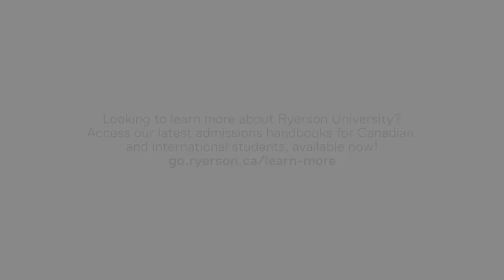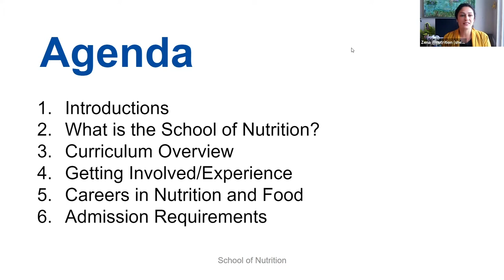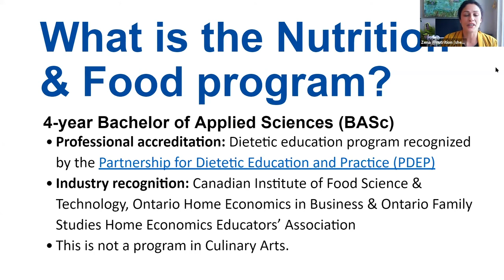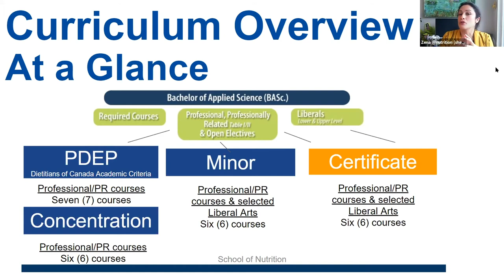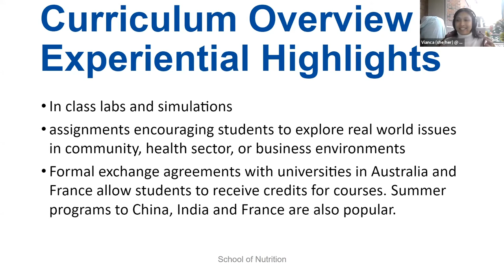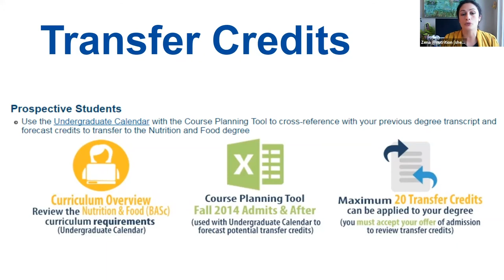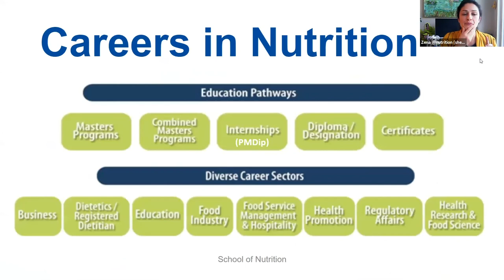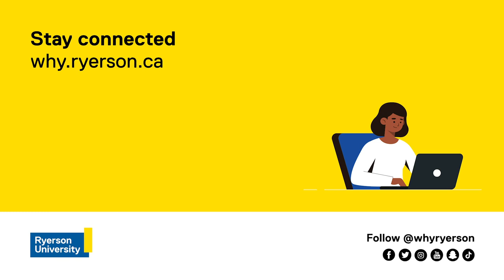Get to know: Nutrition and Food (Virtual Open House)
Are you interested in Nutrition and Food? Are you passionate about making a difference? Come join us at the Nutrition and Food information session where you will get a chance to learn more about this program including the program curriculum, admission requirements, opportunities for experiential learning, and career opportunities upon graduation. Learn about Nutrition and Food directly from faculty and a student guest speaker.